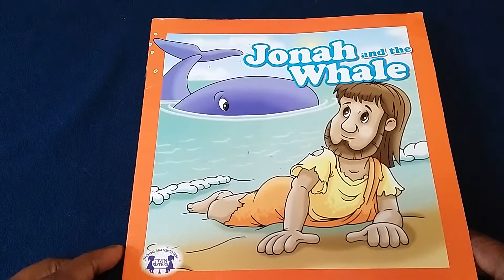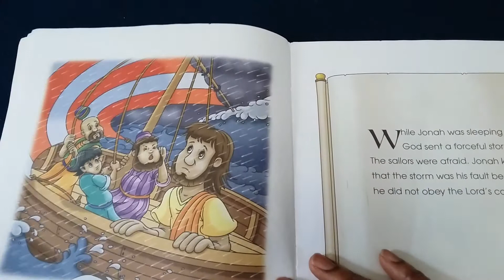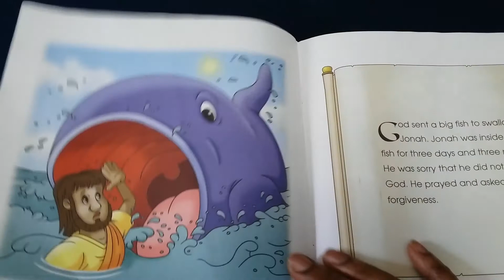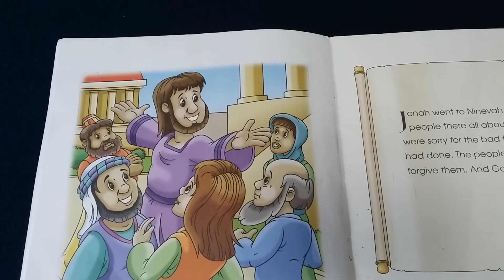Jonah And The Whale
God told Jonah to go to the city of Ninevah and to tell the people to stop doing bad things.  Listen to this story to find out if he listened or not and what happens next.
Adapted by: Kim Miltzo Thompson, Kate Miltzo Hildebrand and Ken Carder
Illustrated by: Ron Kauffman Book Design